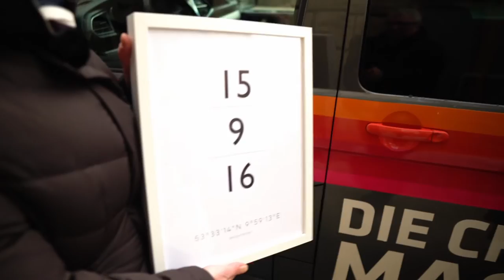Chancenmacher: Maren Eckloff-Böhme, Gründerin und CEO Brightpoint Group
Die erste Tour der Chancenmacher in Hamburg startete mit Maren Eckloff-Böhme, Gründerin und CEO Brightpoint Group. Im Gespräch mit unserem Geschäftsführenden Vorstandsmitglied Ulrike Hinrichs spricht Frau Eckloff-Böhme über Ihre Verbindung zum Thema Chancen, dem Fondsstandort Deutschland aber auch, wie man zukünftige Abwanderung von interessanten und lukrativen Startups verhindern könnte.

0:00 Einleitung
1:40 Maren Eckloff-Böhme über sich, die Brightpoint Group und die Gründung des Unternehmens
2:36 Was verbinden Sie mit dem Thema Chancen?
3:55 Glauben Sie, dass wir in Deutschland Fonds mit verbesserten Rahmenbedingungen hinzugewinnen könnten?
5:42 Kann man verhindern, dass Start-Ups (z. B. in der Gesundheitsbranche) ins Ausland abwandern?
8:07 Was war persönlich Ihre größte Chance im Leben?